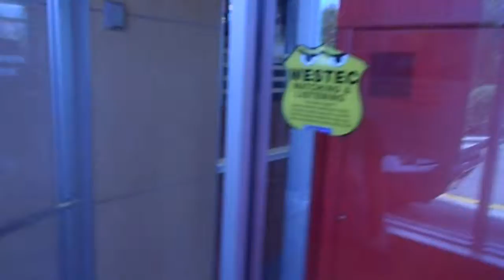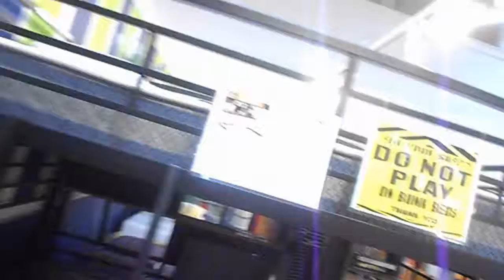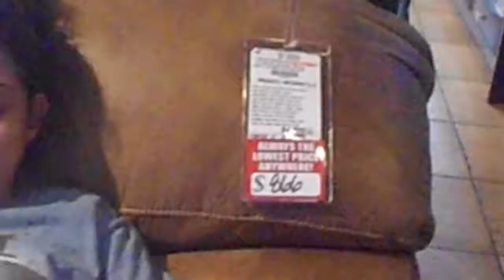FURNITURE SHOPPING! (HD)